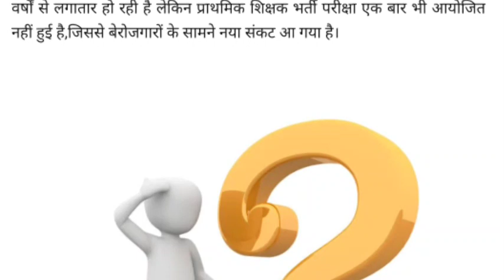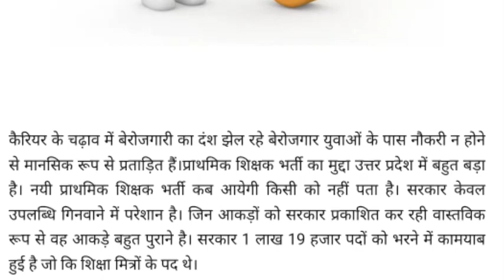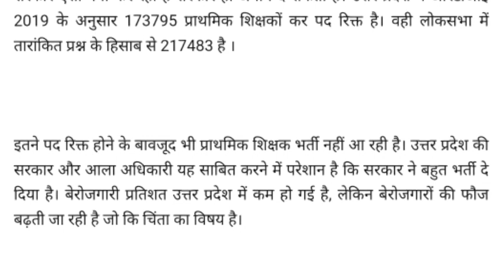लाखों पद खाली फिर भी यूपी सरकार नई प्राथमिक शिक्षक भर्ती का विज्ञापन जारी करने में कर रही देरी